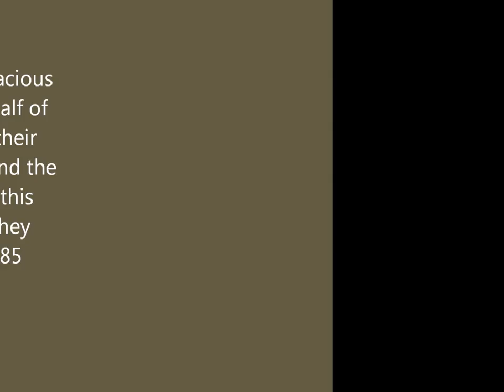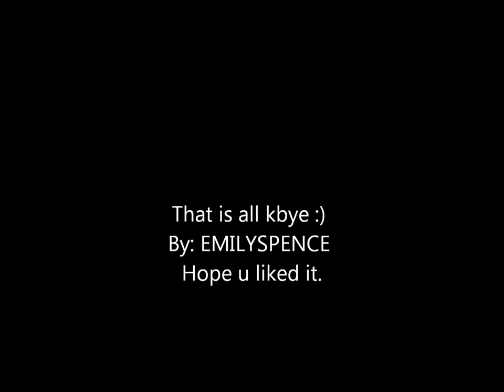MARY TWO AXE EARLY